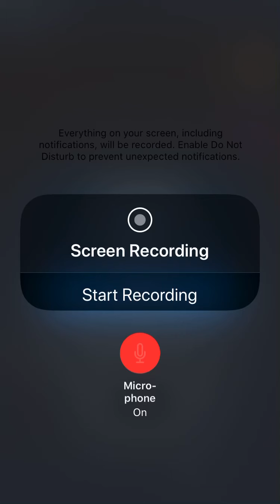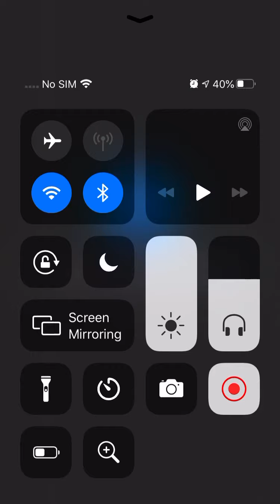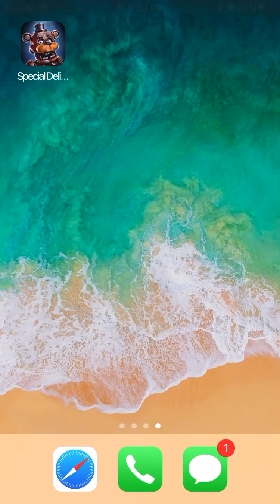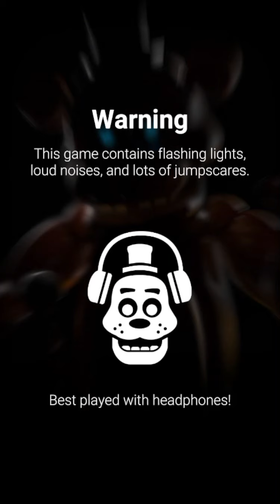EVERYONE IS BACK!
I Didn’t Want To Edit This. I Could Make An Edited Version